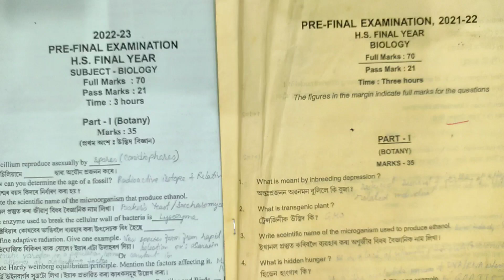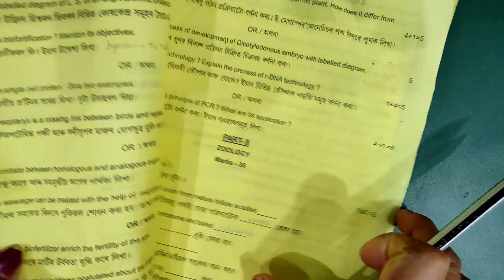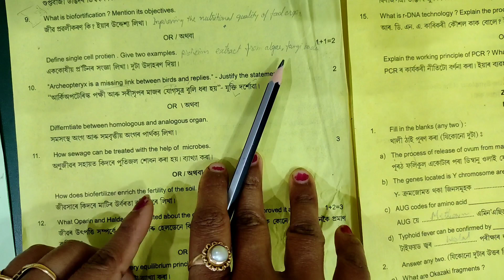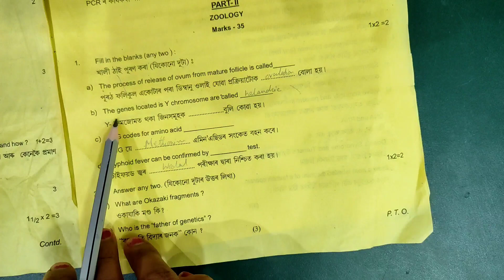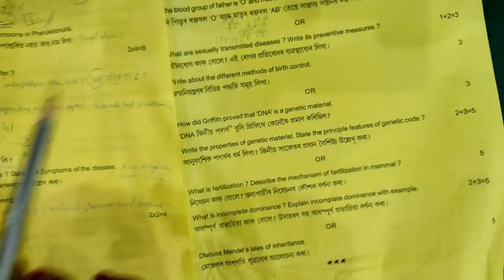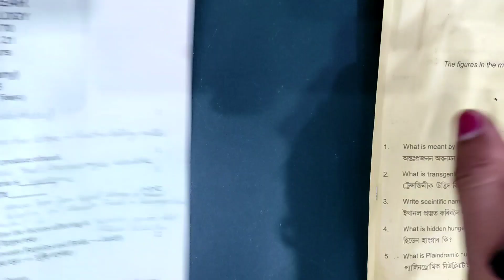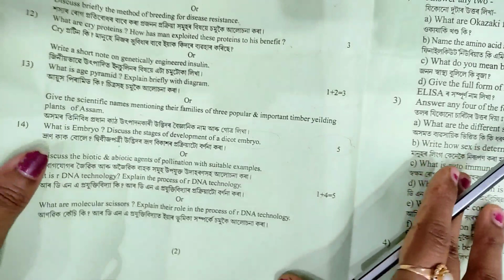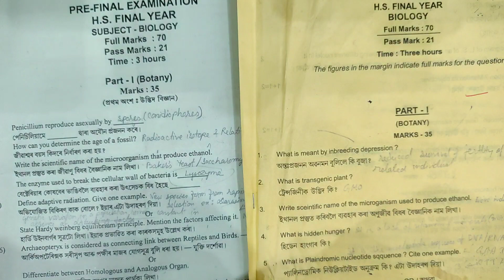Biology Pre Final Exam Paper 2022 & 23 !! H.S. Final Year !! AHSEC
HS Biology Pre Final Exam Paper Discussion 2022 & 23 !!
AHSEC